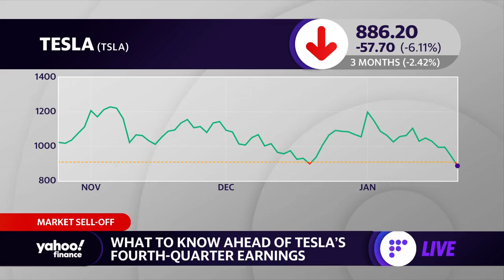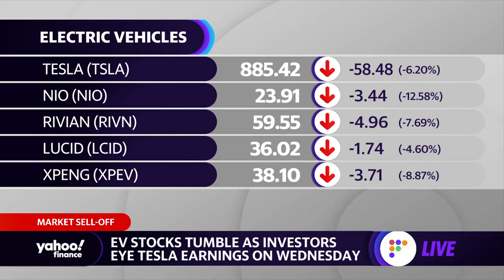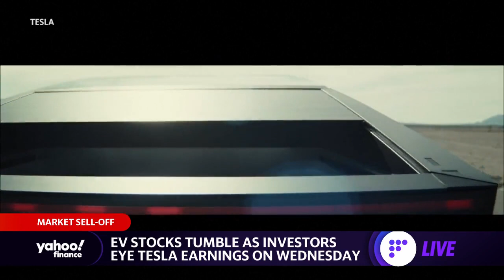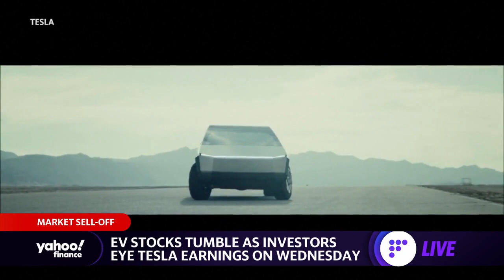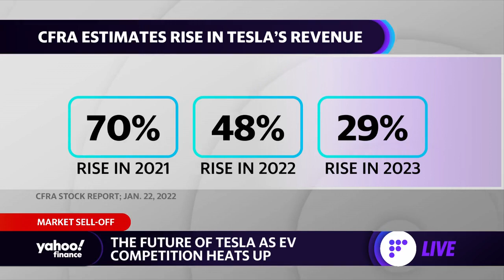Tesla earnings: 'We're expecting another very strong quarter,' analyst explains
CFRA Research Senior Equity Analyst Garrett Nelson joins Yahoo Finance Live to discuss Tesla's fourth quarter and what investors should look for in Tesla's earnings report on Wednesday.